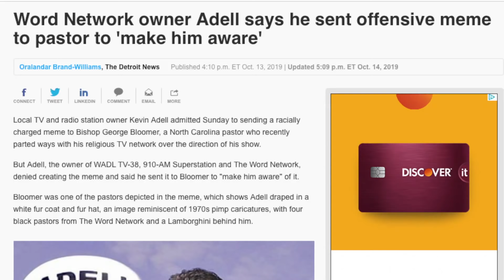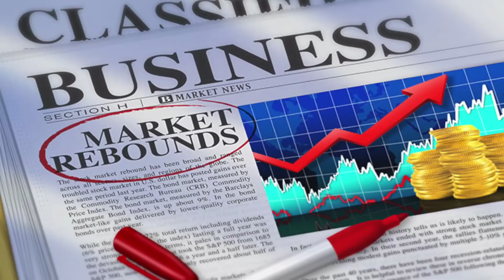New Year's Eve Service w/ Bishop George Bloomer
Date: 12/31/2020
Location: Bethel Family Worship Center, Durham NC